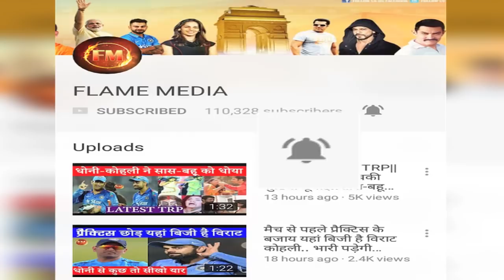पुणे वनडे: सिर्फ 18 रन बनाने वाले धोनी पहुंचे इस ऊंचे मुकाम पर.. देखिए वीडियो